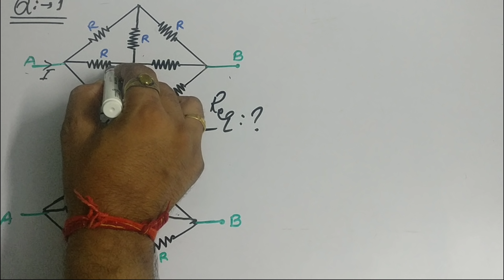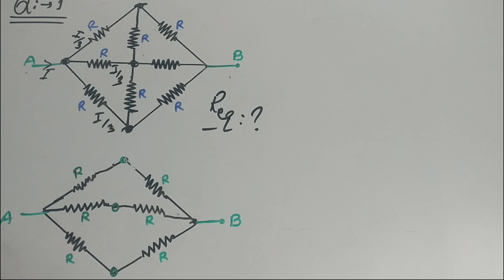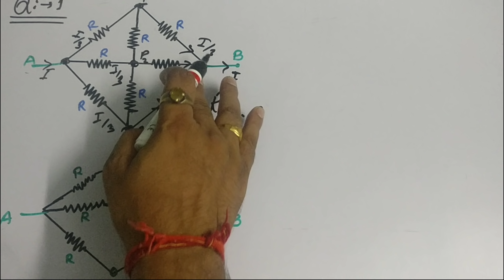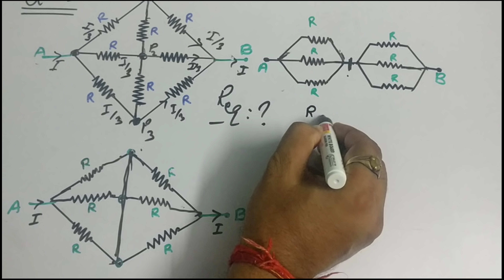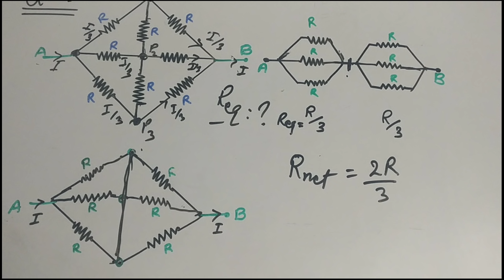TRICK TO SOLVE COMPLEX CIRCUIT OF SYMMETRY (1)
Q:- 1 OF THIS SERIES
NOW THE END OF PROBLEM